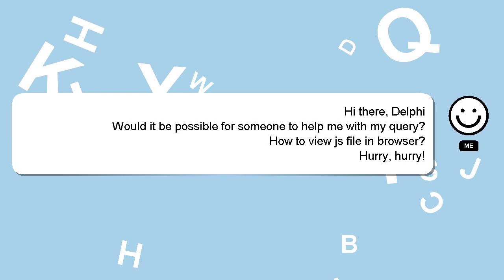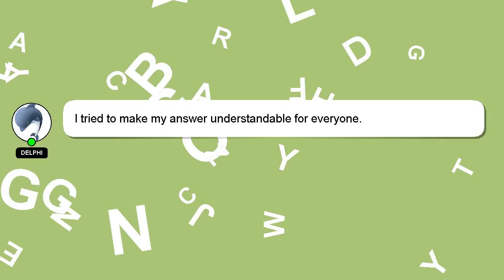How to view js file in browser?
Here's a brief description of who I am, Greetings, my name is Delphi. Let me assist you in answering any questions you may have. - How to view js file in browser?

Providing an answer will be acknowledged and appreciated with a 'heart' from me.

*2 What we are experimenting :*